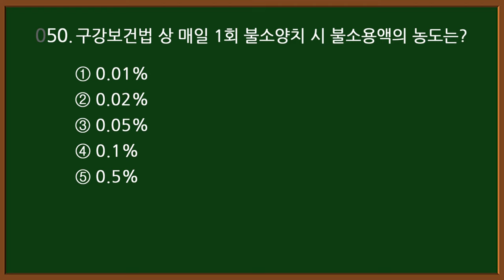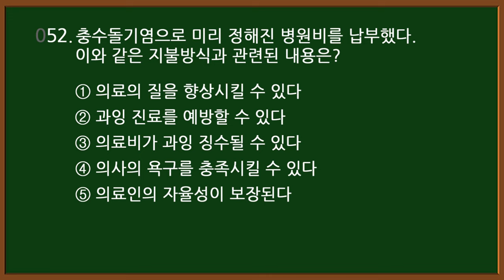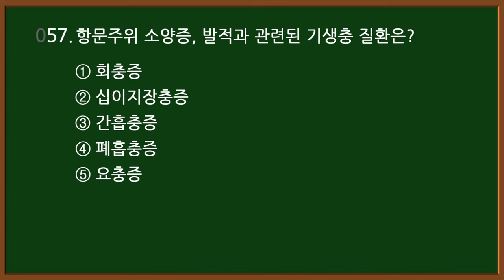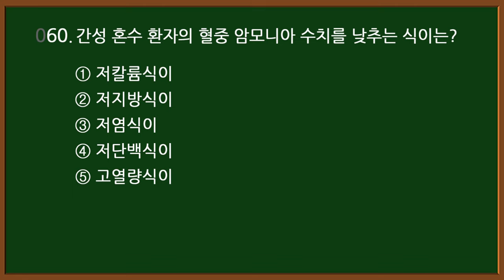#8-3 [간호조무사 자격증] 핵심 20문제